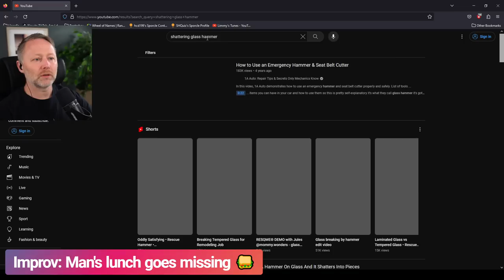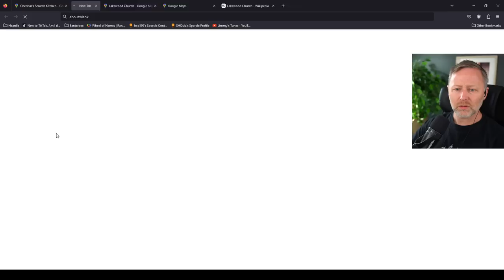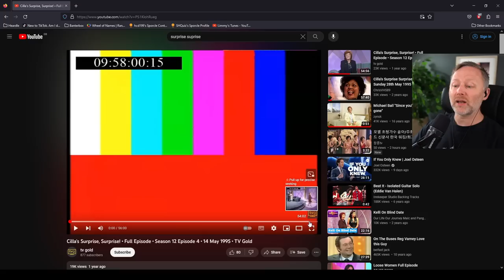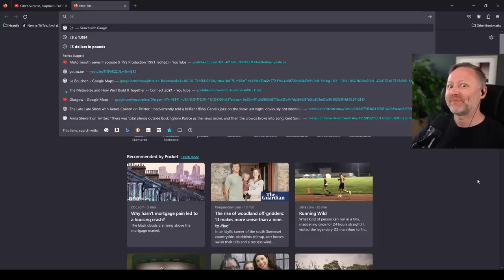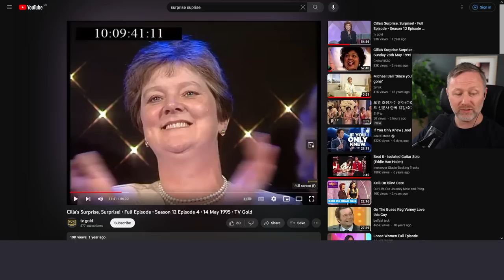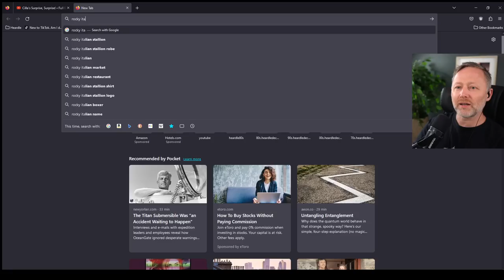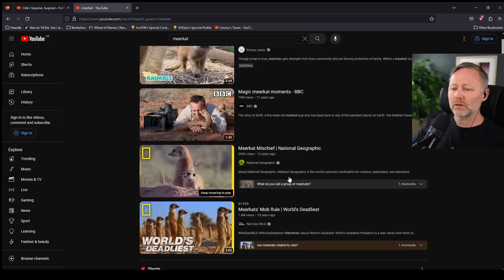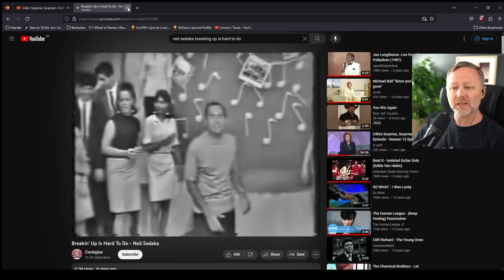LIMMY'S Summer of Cilla (Day 4) & Improv [2023-07-13]